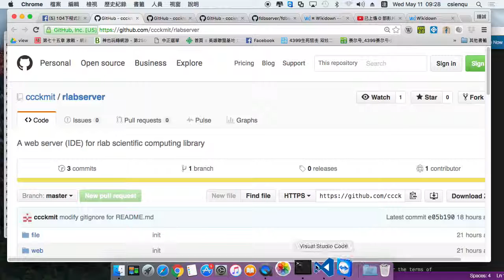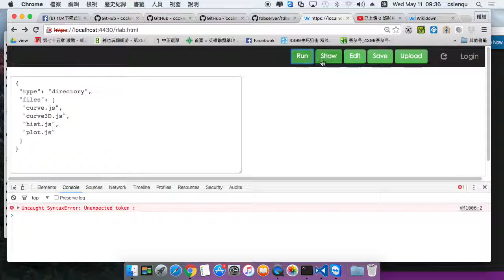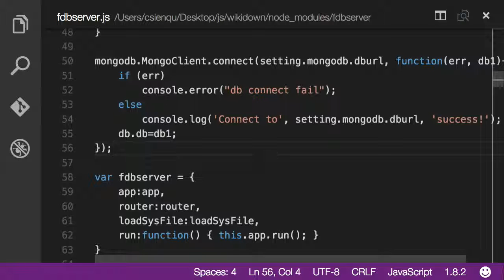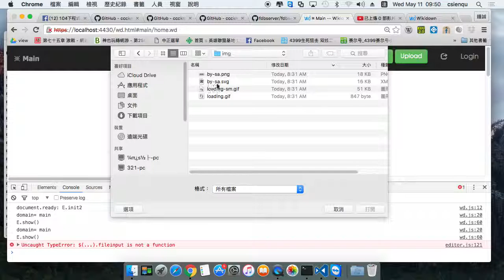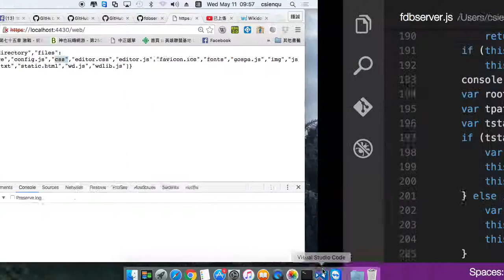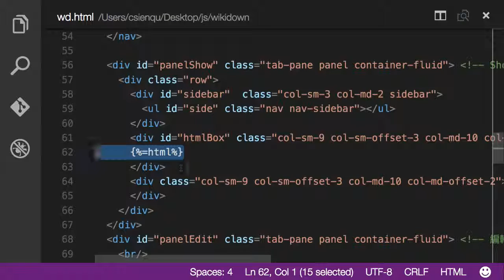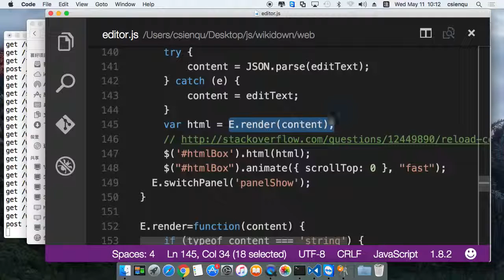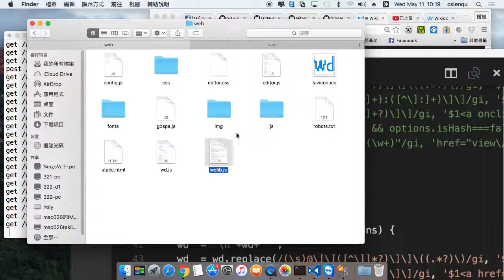專案 wikidown + fdbserver 程式碼解析